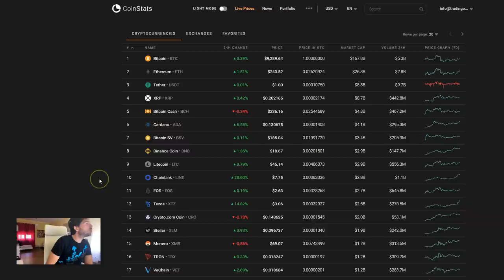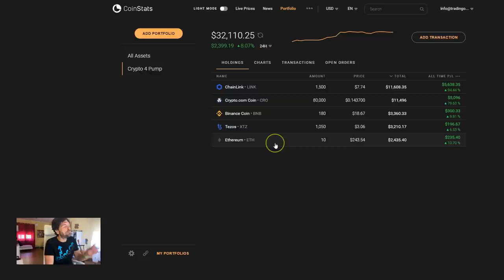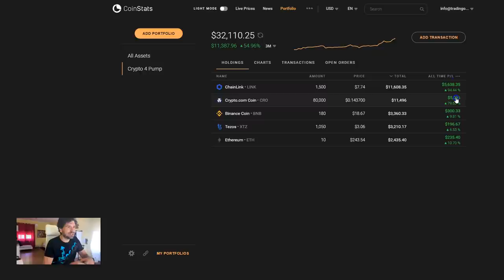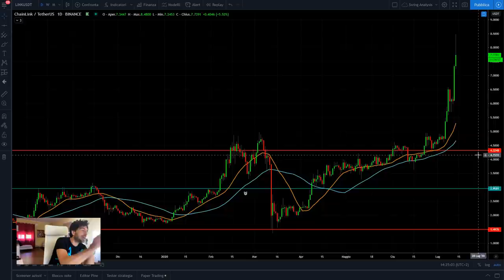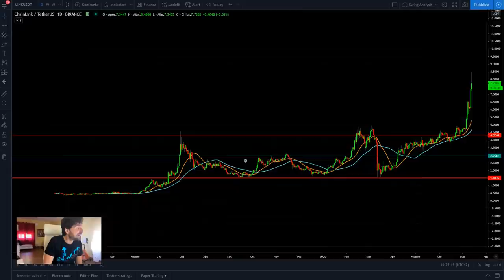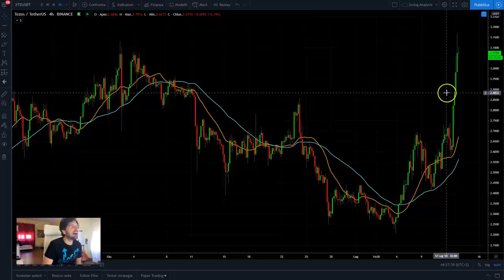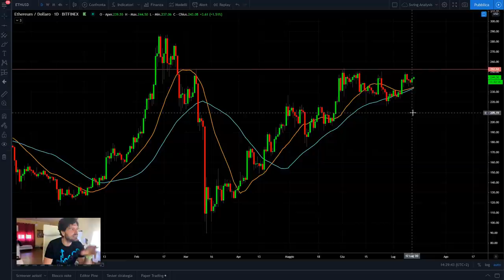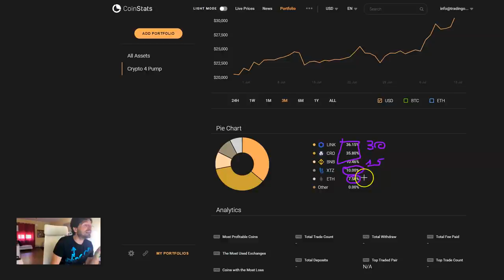Il mio PORTAFOGLIO CRIPTOVALUTE. Come MODIFICARE un INVESTIMENTO in PROFITTO!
Oggi guardiamo il mio portafoglio di criptovalute e ti parlerò di come modificare un investimento in profitto.
Alcune altcoin sono schizzate alle stelle. Come si modifica un portafoglio di investimenti in profitto?
- Analisi portafoglio cirptovalute
- Analisi grafica criptovalute
- Ribilanciamento del portafoglio di investimenti